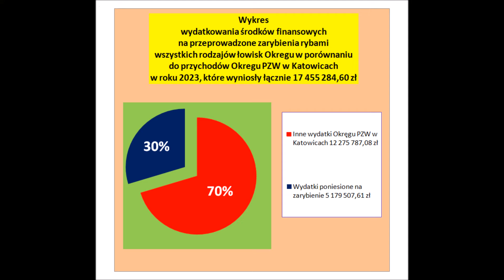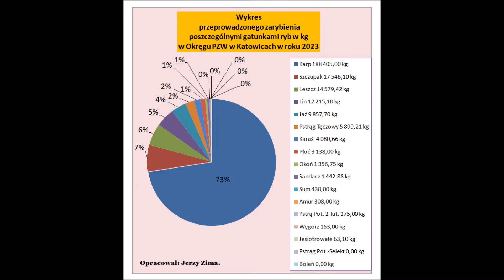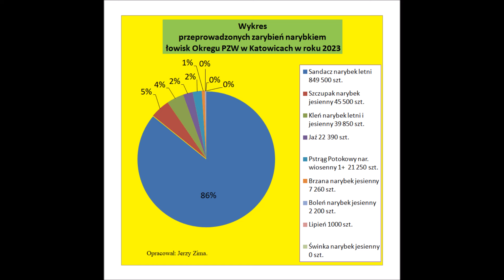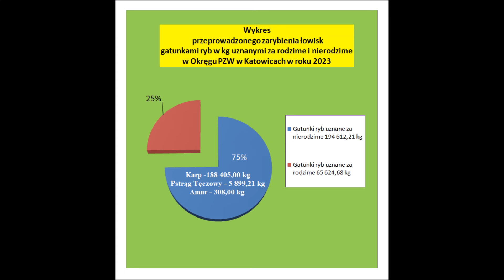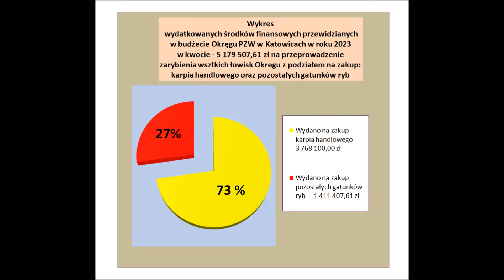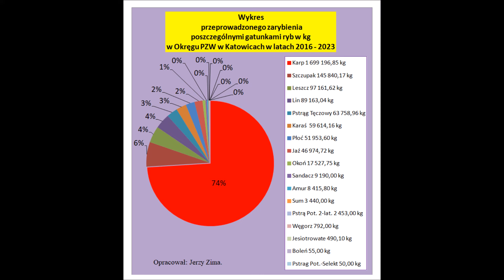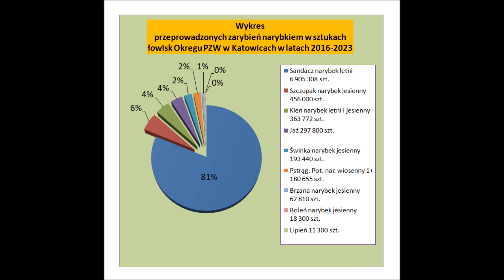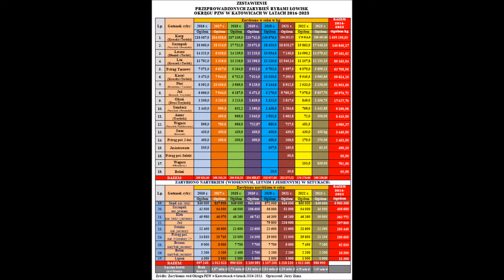CZY ZARYBIANIE KARPIEM JEST LEKARSTWEM NA WIELKI SPADEK POPULACJI RYB W NASZYCH WODACH?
Zobaczycie, jakimi gatunkami ryb zarybiane są głównie łowiska, ile wydawanych jest na to pieniędzy z naszych składek oraz dlaczego tak dużo ryb powszechnie uznawanych za nierodzime jest wpuszczanych do naszych wód, a tak mało ryb rodzimych. Czy taka polityka zarybieniowa spełnia nasze oczekiwania jako wędkarzy?

Do zobaczenia nad woda i w kolejnych odcinkach filmowych z naszych wypraw wędkarskich.